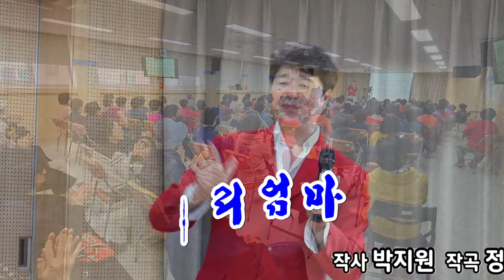우리 엄마/노래지도자 오정근 (원곡 박지원) 오정근 명품노래교실, 부천 원미 종합복지관 대강당